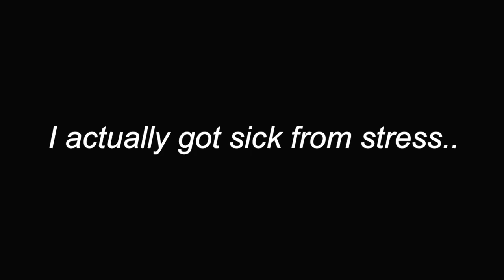vlogging like we're on facetime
so happy you're here:)) i know this was super short but i thought better to post a quick video than no video 🙃 its everywhere and i tried to make it seem like we were on ft!!

SOCIALS:
vsco- naimamilad
tic tok- naima.milad
poshmark: naima_milad

FAQ:
if you've made it this far you've made my day. comment a weird emoji:))